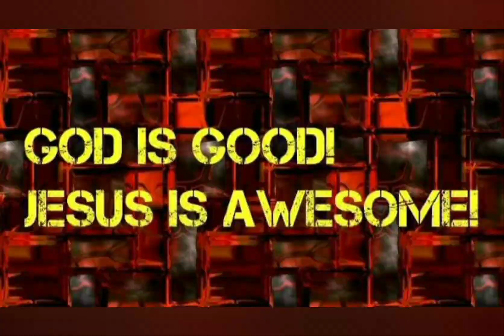Flash reviews season 7 ep. 10.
This is another episode of flash reviews and this time we are reviewing season 7 episode 10.